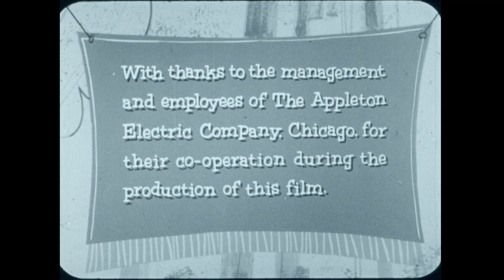You Can Handle It (1958)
A short animated film by Cal Dunn Studio in Chicago, made for the National Safety Council. While clearly low-budget, it's fun and clearly influenced by UPA and Saul Steinberg's designs.